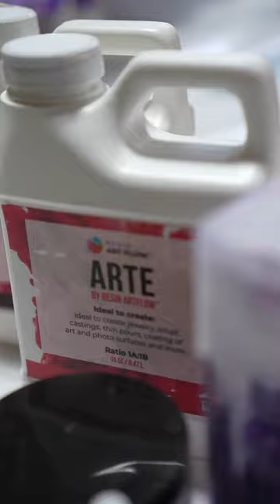Amethyst inspired crystal artwork